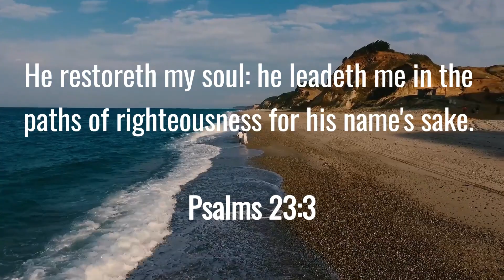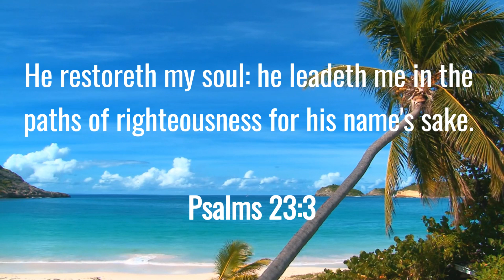Be Restored in Christ Jesus.